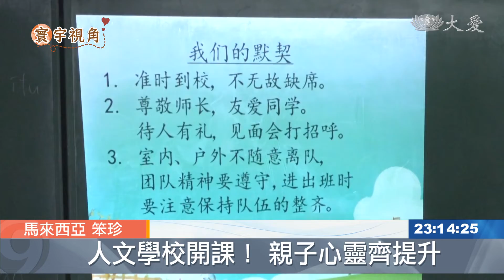20190404【教育】提升心靈層次！ 笨珍文律人文學校開課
馬來西亞慈濟志工在笨珍文律，開辦了第一所人文學校，讓孩子們透過靜思語，培養良好品德。

父母們放下周末原有的工作時間，陪伴孩子來到人文學校上課，讓孩子能接受更好的品德教育。

家長 曾美娟：「人家都講小孩子三歲定終生，(是)她最好的基礎，而且教小孩有黃金期的，最基本上她開始識字，開始認識人的時候，一些道德觀品德的東西要加強，因為智慧是什麼時候都可以學的，品德到了一個年齡，可能到了一個年齡 就很難受教了。」

家長 鄭美環：「我是想讓她們兩姊妹，會促進比較好的感情，有時候她們的脾氣很暴躁，我是想讓她們來學習，她們脾氣會比較好一點。」

文律慈濟人文學校開課的第一天，有十二位新生來報到，收獲滿滿。

慈幼 鄭惠雯：「(你喜歡哪一個部分)，全部都喜歡，(好像你手上拿的這個花生)，(你回去會照顧嗎)，會 給它澆水然後給它陽光，然後給它食物 有空就跟它講話。」

慈濟在笨珍增設第二所人文學校，未來將開辦更多親子課程，培養孩子的人文品德，同時拉近親子之間的距離。